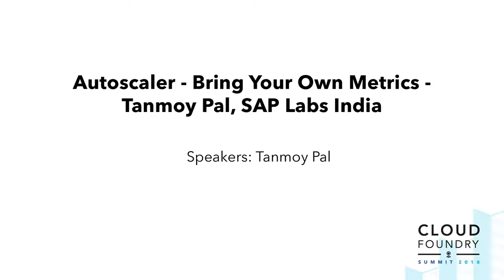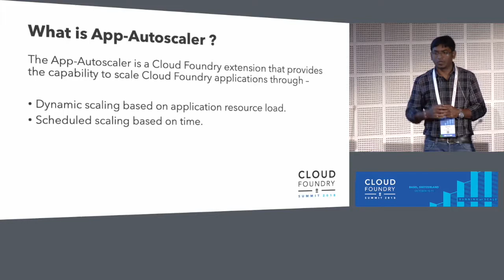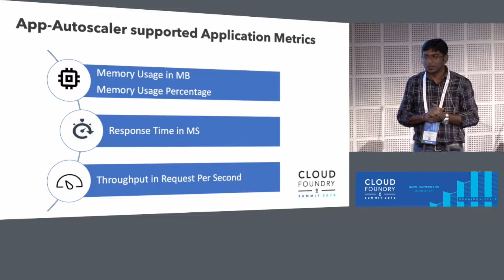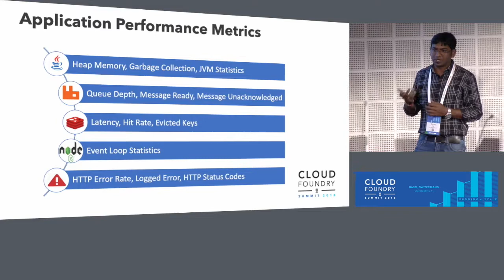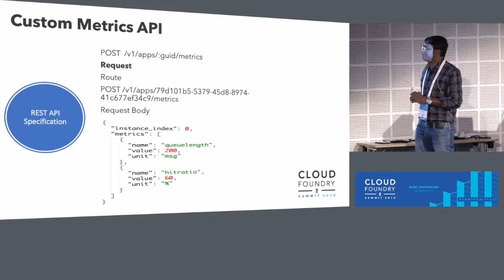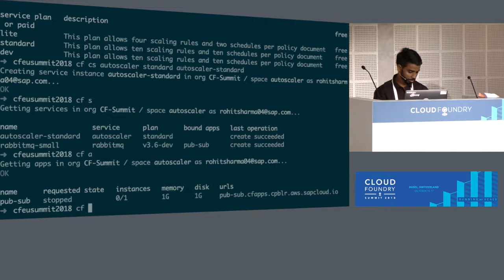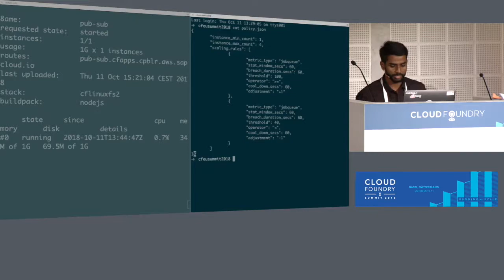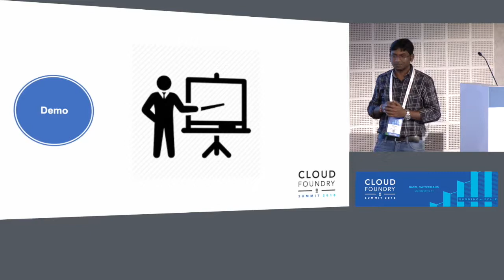Autoscaler - Bring Your Own Metrics - Tanmoy Pal, SAP Labs India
Autoscaler helps Cloud Foundry application developers to scale up or down applications horizontally by specifying policy on the consumption pattern of standard container metrics i.e. memory, throughput and response time. The scale up or down of an application is triggered when the crucial application resources are exhausted or under-utilised. For applications running on production, it is not enough to scale them based on only these few standard metrics. For example, an application consuming messages from a message queue (RabbitMQ) needs to scale up when the application is not able to consume enough messages from the queue at a fast-enough rate. Therefore, rather than standard metrics, in this case, queue length should be the decisive metrics for scaling.

The goal of this proposal is to propose the capability to application developers to scale their applications based on custom metrics. This session will demonstrate how an application can emit custom metrics that can be read and understood by autoscaler and used to trigger (auto) scaling when needed.